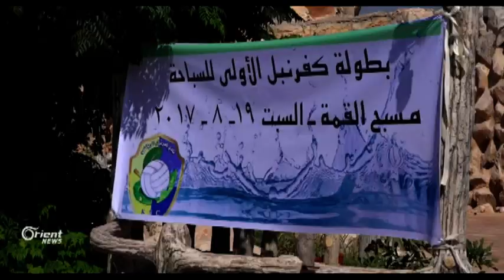نادي كفرنبل الرياضي يطلق البطولة الأولى للسباحة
نظَم نادي كفرنبل الرياضي البطولة الأولى للسباحة على مستوى المدينة والتي تعتبر الأولى من نوعها في الشمال السوري منذ انطلاق الثورة السورية.
محمد الفيصل / مراسل أورينت نيوز - إدلب - كفرنبل